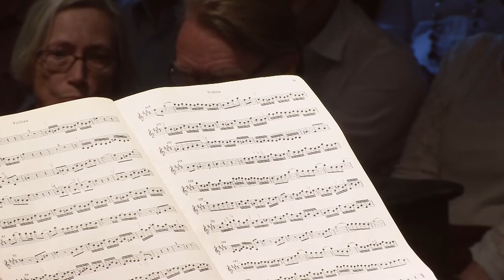J. S. Bach: Sonata for violin and harpsichord No. 3 in E major, BWV1016, 4. Allegro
Liza Ferschtman violin
Mahan Esfahani harpsichord

Recorded live in Risør kirke, 2016
Sound by Music in Motion
Video by Millimedia.no